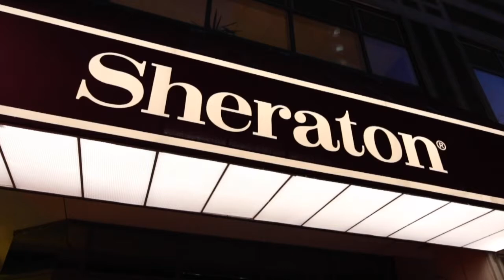Red Sox, Hoop Hall Events Present a Huge Test - and a Massive Opportunity (Part Two)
Mid-January is typically the slowest time for the region’s tourism sector. The holidays are over, and college graduations, summer, and the Big E are months away. But this January, and especially Martin Luther King Jr. weekend, will be different. Much different. Two massive happenings — the Red Sox Winter Weekend and the HoopHall Classic — will occur simultaneously, presenting an intriguing and hopefully lucrative mix of challenge and opportunity.

Mike Mathis, President & COO of MGM Springfield, told BusinessWest what to expect at Red Sox Winter Weekend and also expressed his excitement of having the event at the same time as the Hoop Hall Classic.